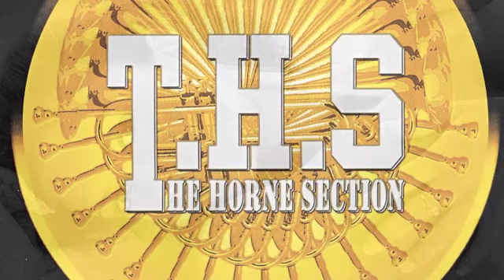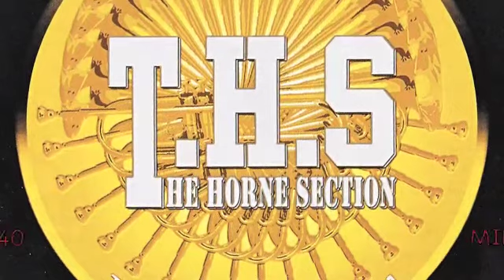MC - T.H.S. (The Horne Section) - Lady shine (Original Version)